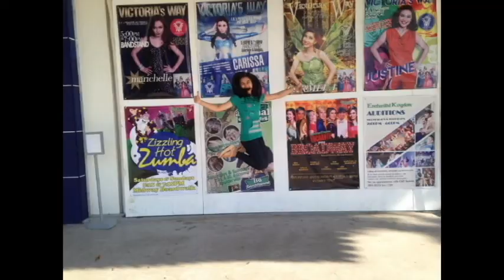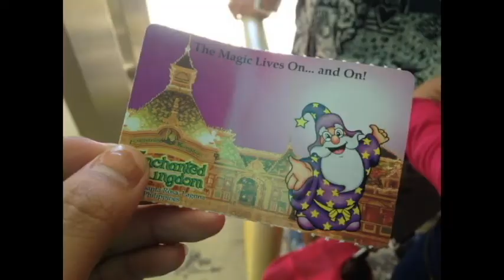Enchanted Kingdom (EK) 2015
Our travellers: CSC CBA HAU
Driver
Shaira Garcia
Engr. Maria Cristina Sicat
Levi Aguas
Haydee Meneses
Joie An Ramos
James Melton Capati
Juan Lorenzo Patawaran
Arra Supan
Ricardo Mara Jr.
Vittorio Cornejo
Jon Brandon Pamintuan
Marijae Darvise Catacutan
Jay Arcie Carreon
Mark Anthony Manarang
Lennard De Luna
Quincy Allopog
Lhaine Pecson
Czharlene Nagoy